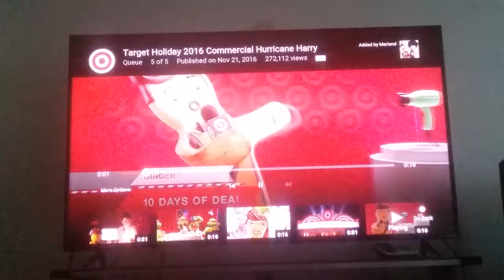TARGET HOLLIDAY 2016 COMMERCIAL HURRICANE HENRY